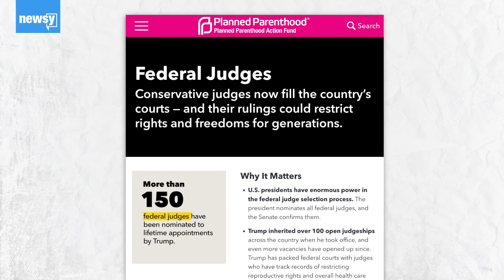Charlotte Pence Explains Abortion Stance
The movement has been accused of being more anti-abortion than pro-life. The VP’s daughter explains to Newsy what needs to happen next.